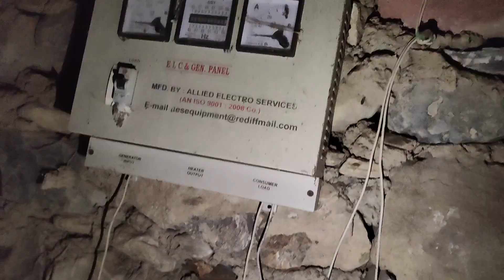jungle me Mila 150 saal purani chakki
Adventure in jungle with friends bhut mja aaya
Mera naam Bhupendra jogi h
Naam kya h Bhupendra jogi
Saurabh Joshi vlogscomedy video
Tarak mahta ka ulta chashm
Jungleme Mangal
Jungle ke khatanaak jokhim
Jungle Adventure Vlog: A Journey Through the Wild
"jungle adventure," "wildlife exploration," "nature trek," "jungle safari," etc: YouTube description mein hashtags ka use karein, jaise JungleVlogs, WildlifeAdventure, NatureVlogs, etc.
Example YouTube Description for Jungle Vlogs:

"Welcome to my exciting jungle adventure! 🌿 Join me as I explore the wild, uncover hidden wildlife, and trek through the lush forests. In this video, I take you deep into the jungle to discover unique animal species, breathtaking landscapes, and the beauty of nature like never before. From the sounds of the forest to the thrill of spotting rare wildlife, this journey will leave you in awe.

In this epic jungle adventure, I take you deep into the heart of the untamed wilderness, exploring one of the most pristine rainforests on Earth. Join me as I embark on a thrilling journey filled with surprises, challenges, and breathtaking encounters with wildlife. From dense canopies to rushing streams, this vlog takes you through every step of my adventure, showcasing the beauty and mystery of the jungle.